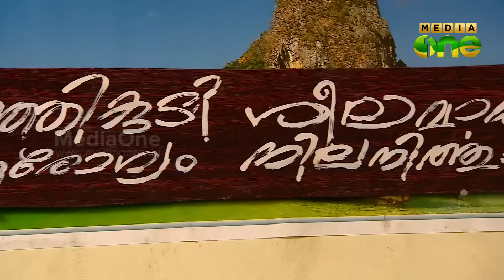Makkani - Actor Mamukkoya explores the food and tastes of Malabar (Episode 101)